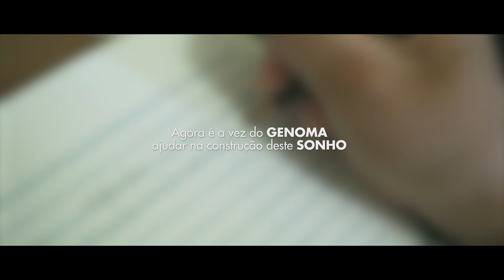O SONHO DO ADELÇON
O sonho de todo pai é ver a formação dos filhos. Quando são duas filhas que sonham em cuidar das pessoas e dos animais esse sonho se torna ainda mais relevante.
Confira a história do ajudante Adelçon. Mais um dos homens que ajudou a realizar o sonho do Genoma de construir uma sede nova.